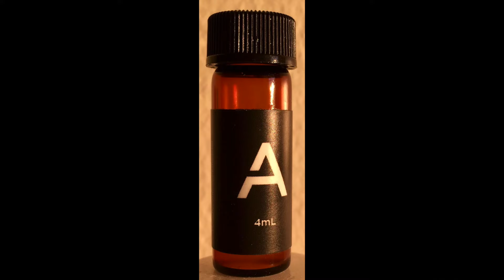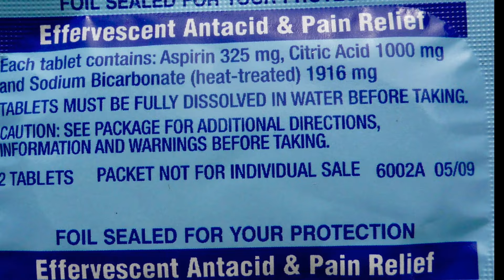Peeew #390: Astro Erle's arrest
Michael Alig and Ernie Glam discuss Astro Erle's recent arrest, the latest club kid to have a run-in with the police.

Producers
Michael Alig
Ernie Glam
Scott McEwen